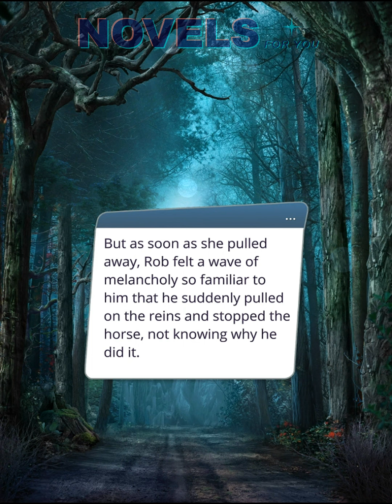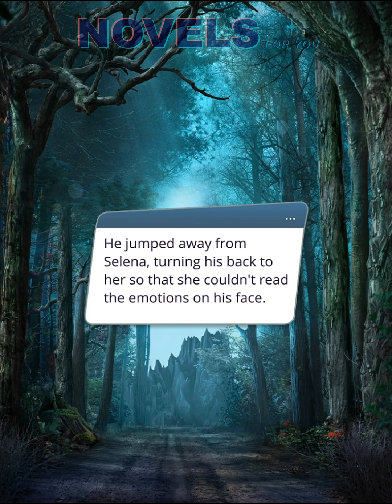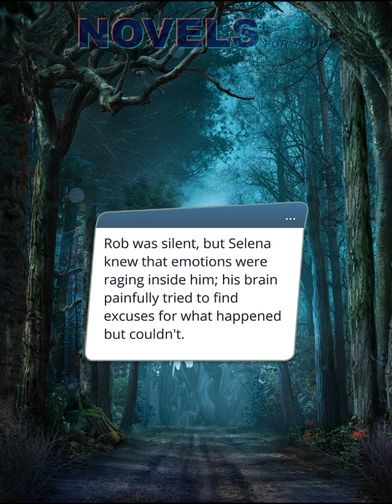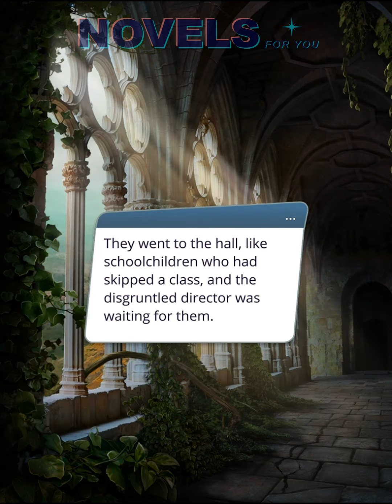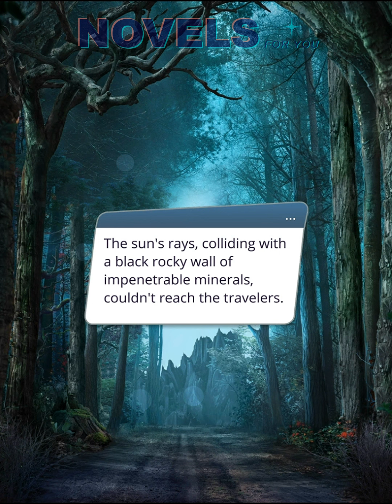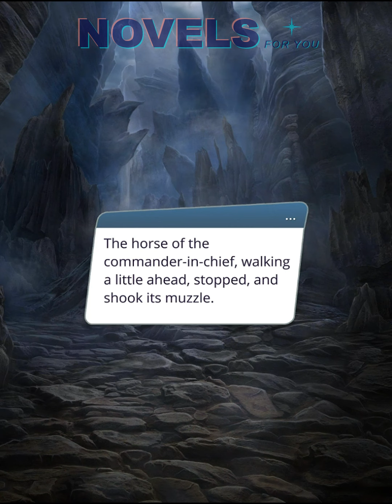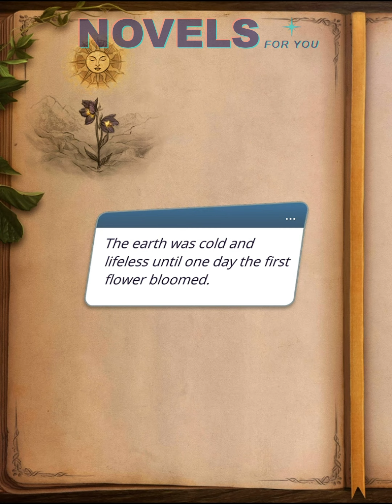ARCANUM - Season 2 Episode 3 / Romance Club